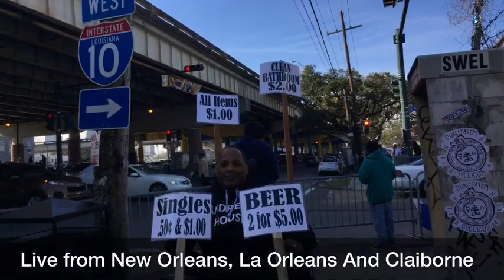MARDI GRAS DAY | ZULU 2019| NEW ORLEANS | ORLEANS AND CLAIBORNE | MardiGras19| [LIVE]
MARDI GRAS DAY EARLY MORNING BEFORE ZULU HITS ORLEANS AND CLAIBORNE